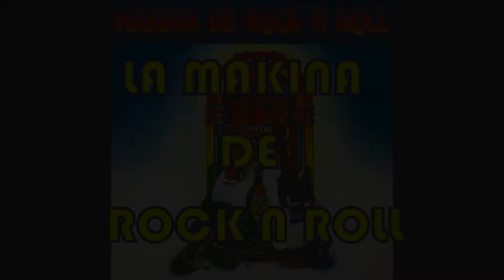Kari Peitsamo - Speden saluuna - La Makina de Rock and Roll